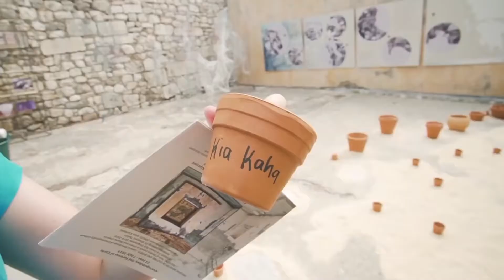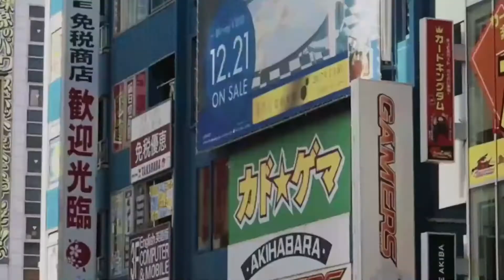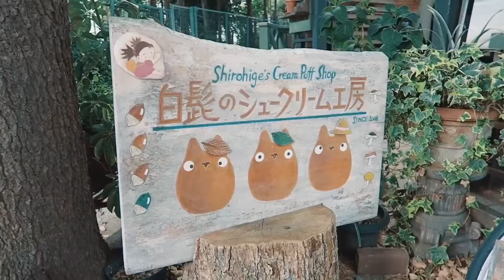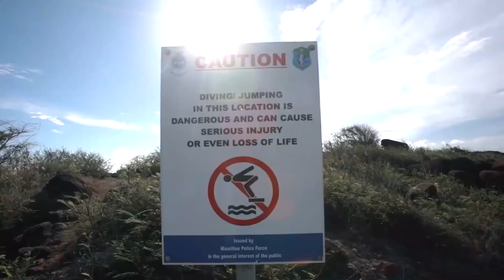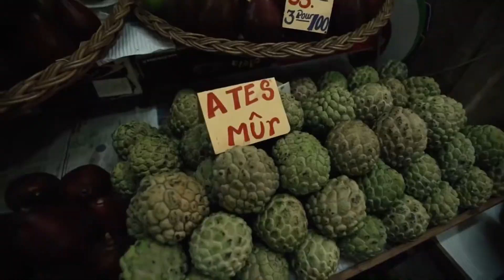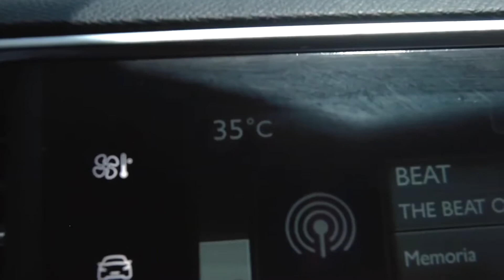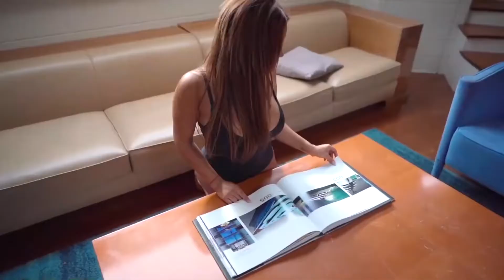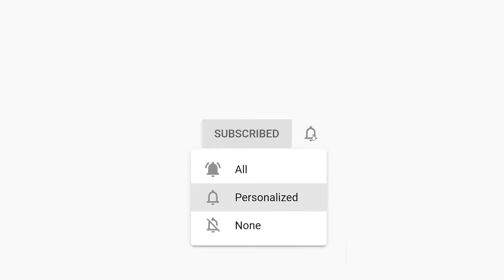Disco 70s 80s 90s Music Hits - Golden Eurodisco Megamix - Best Disco Dance & Nonstop Legends #9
🚫 We have copyright of this content, Don't do reup our video